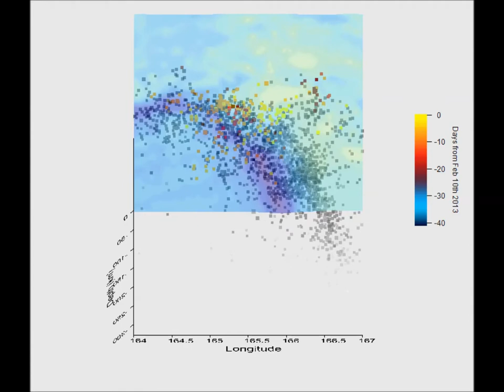Solomon Islands earthquakes 2013